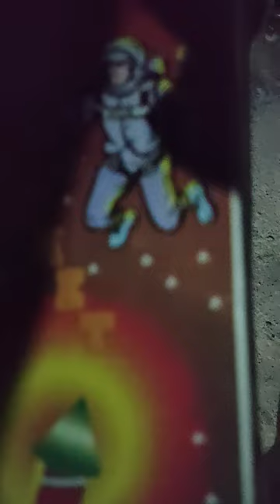Standard Rocket Bomd🚀🙆🏻🤩what a sound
Please don't try in home this is very dangerous crackers 💥 and Be safe and use other crackers very safely.